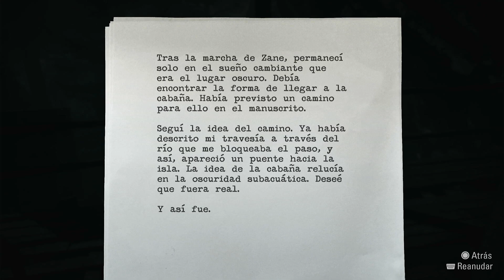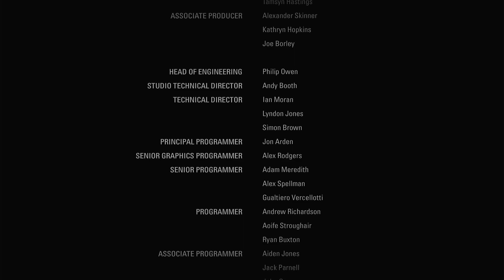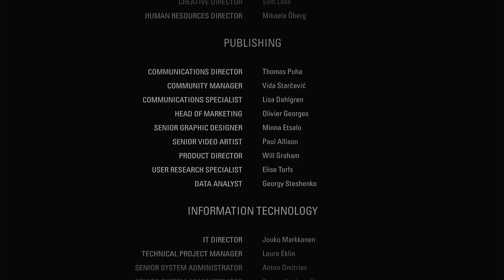NO ES UN LAGO... ES UN OCEANO I Alan Wake Remastered Gameplay Español Parte 12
Tras un largo recorrido y esfuerzo, Wake finalmente se encuentra lo más cerca posible de Cauldron Lake, lo que llevará a la presencia oscura a usar todo  lo que tenga para evitar que Alan salve a Alice.